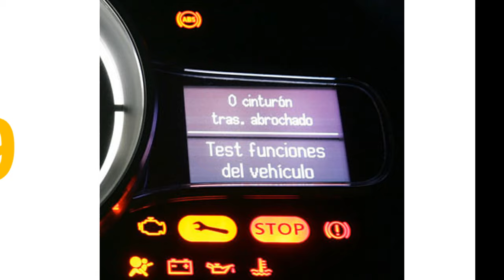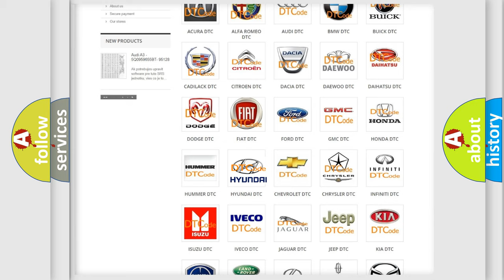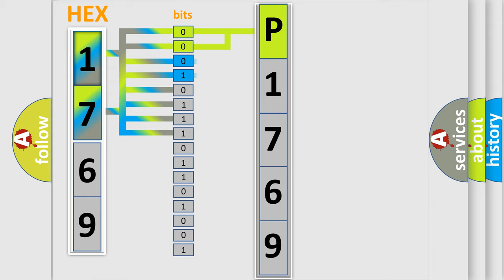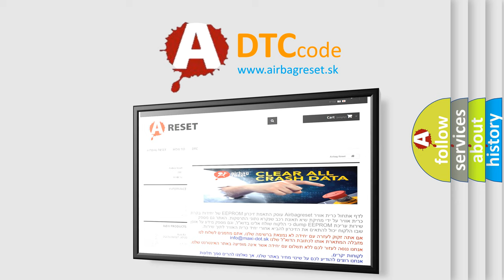DTC Hyundai P1769 Short Explanation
Contents:
0:21 Basic DTC analysis according to OBD2 protocol standard.
1:48 Insight into programming
2:58 A diagnostically understandable description of the Diagnostic Trouble Code
3:05 Basic error definition

Make:
Hyundai
Code:
P1769
Definition:
General System Malfunction
Description:
Ignition ON.System voltage 9-18 V.Transfer case in AWD mode.
Cause:
The TCCM is unable to correct sensed wheel slip for 10 consecutive seconds.